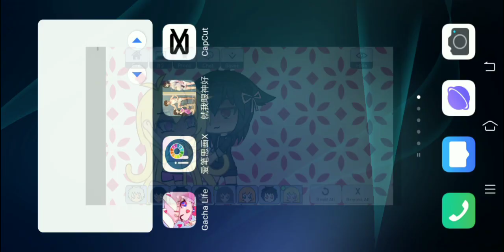2018 intro be like 💀